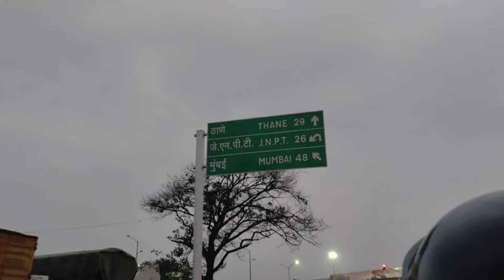Day 1 Bike ride 1000km😮 Pune to Somnath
hello everyone welcome to my YouTube shorts pyaar dikhao bss or video dekho bhut maza aane wala hai ...